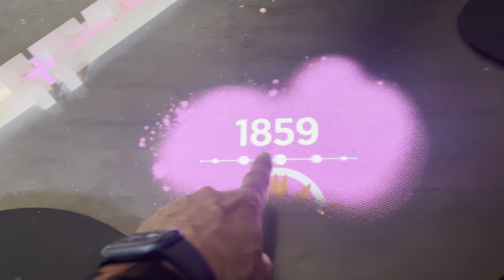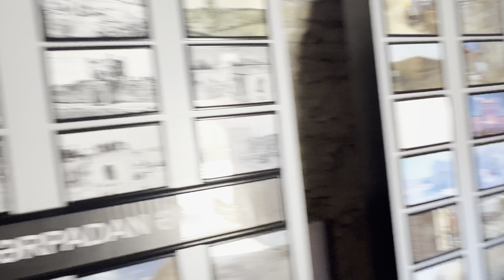Baku 5 beautiful city famous please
Buckle famous please ￼